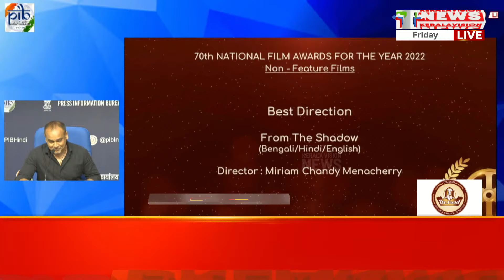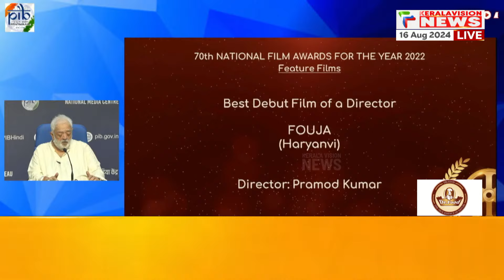ദേശീയ പുരസ്‌കാരം പ്രഖ്യാപിച്ചു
About COA